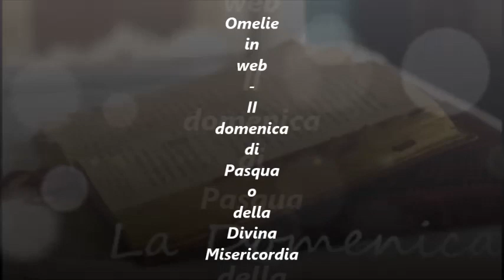Omelie in web - II domenica di Pasqua o della Divina Misericordia 2020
Su Radio Speranza l'omelia sul Vangelo della II Domenica di Pasqua o della Divina Misericordia a cura di padre Cesare Campagnoli